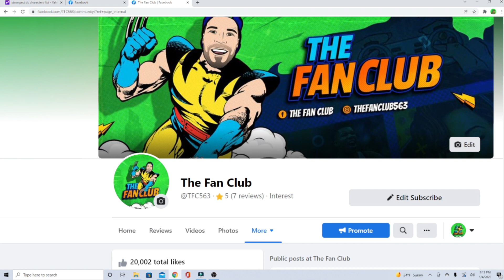Tommy And Kat Still Have Turbo Powers? FAN THEORY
Shput put to Thomas Franco for the amazing fan theory. What do you think?